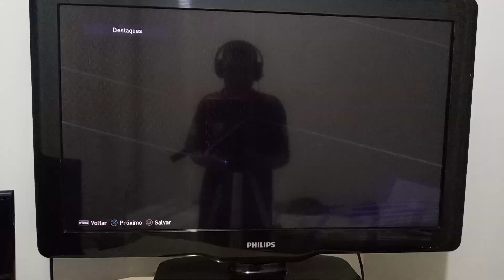Veja os melhores momentos do jogo do Istambul Başakşehir 1 X 0 Barcelona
Increva-se no meu canal é Ryan The Games ativa o sino para vocês não perder nenhum vídeo deixar o laike se vocês gostam do vídeo e deixa os comentários no vídeo e compartilha com amigos e família tamo junto sempre rapaziada é nós manos 😎😎😎